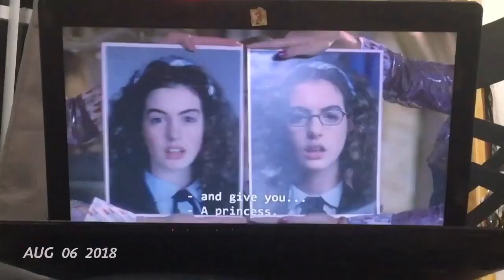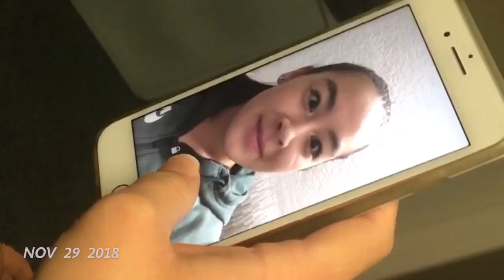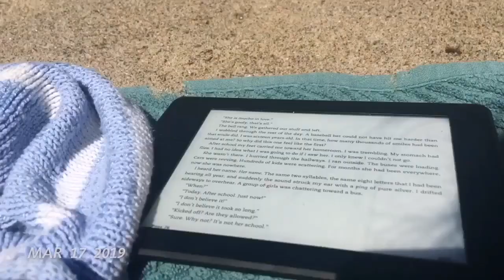pepperdine university freshman year | one second every day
// freshman year starts at 1:15 if you're impatient ;) I learned so much about myself, others, and the world in my first year at college and I'm so happy to have this video to document my transition into college and the whole freshman year which passed by as quick as this video! I'm v thankful for Pepperdine and the people from all stages of my life for shaping, supporting, and being stupid with me. Big love xx

Let's be friends! IG: @hannahjoycheng

Feel free to DM me if you have any questions about college life in general or pepperdine specifically!

Matthew 18:2-4
He called a little child to him, and placed the child among them. And he said: “Truly I tell you, unless you change and become like little children, you will never enter the kingdom of heaven. Therefore, whoever takes the lowly position of this child is the greatest in the kingdom of heaven.